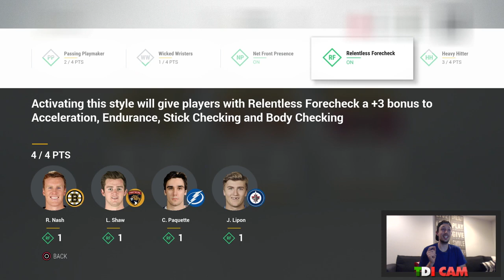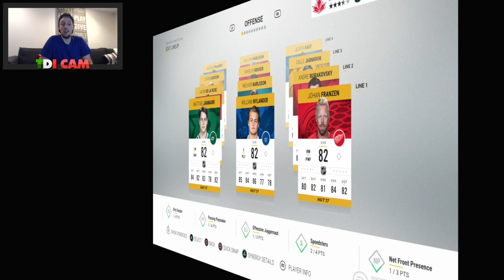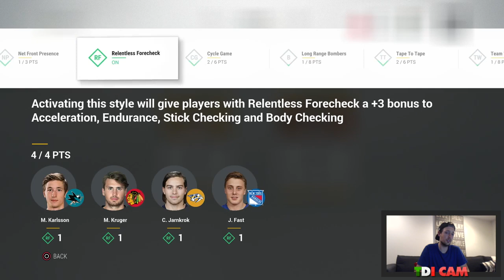NHL 17: WORLD CUP OF HUT - EP.1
A brand new series makes its debut in episode 1 of the World Cup of HUT! Which team are you cheering for?

Support this new series by dropping a LIKE on the video if you want to see more!

If you want to play with me on PS4, my gamertag is: TheDrunkItalian
Join my PS4 community ("TheDrunkItalian") to get exclusive updates and to connect with other fans.

**GEAR**
How I Record: Elgato Game Capture HD60
How I Edit: Apple Final Cut Pro X
How I Make Animations: Adobe After Effects